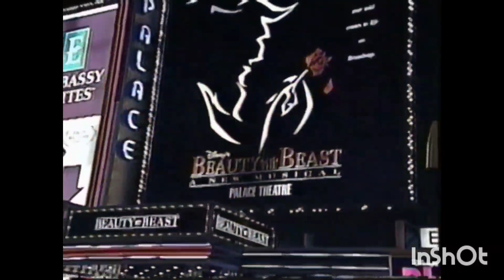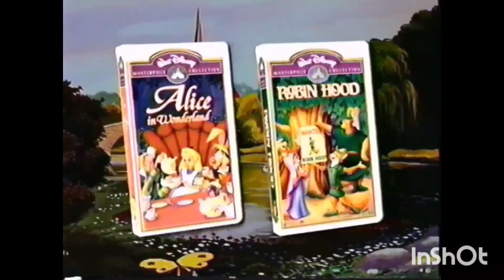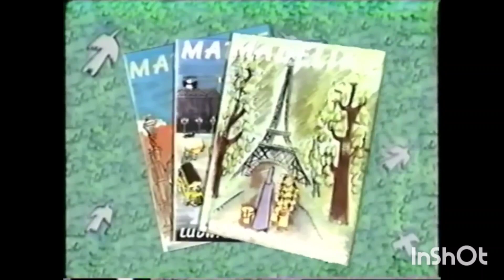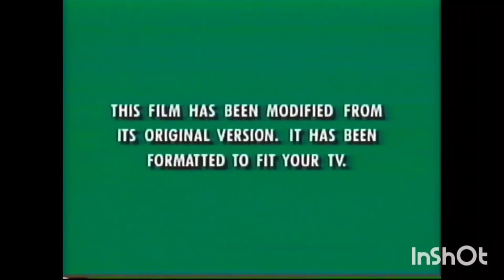Opening to Mickey's House Of Villains 1999 VHS